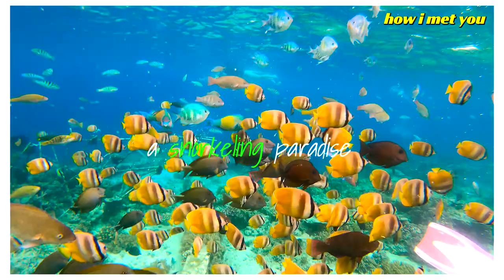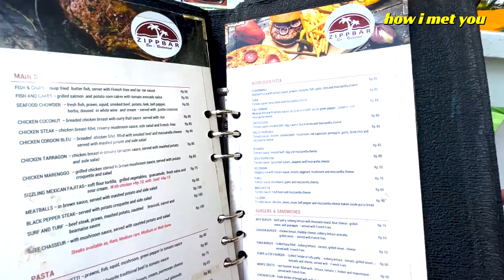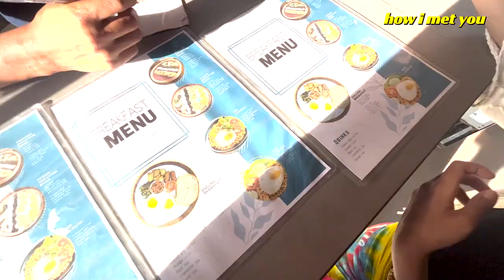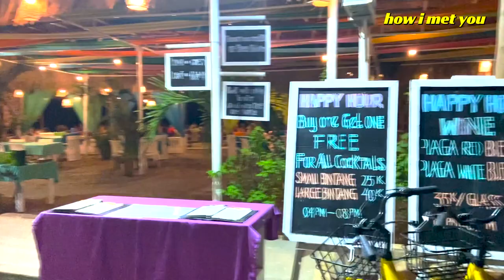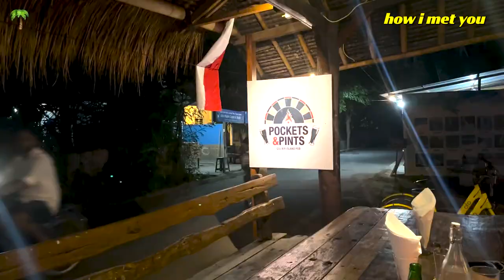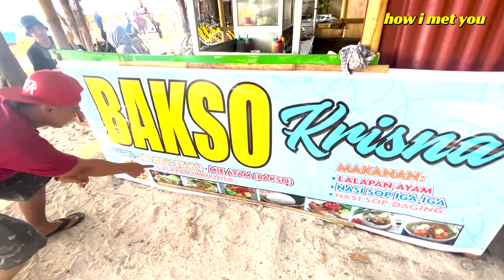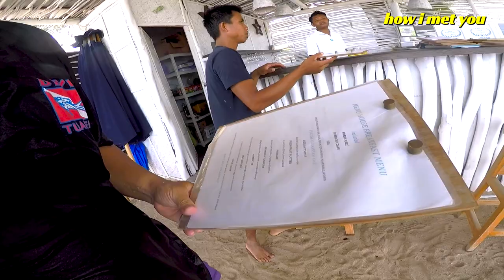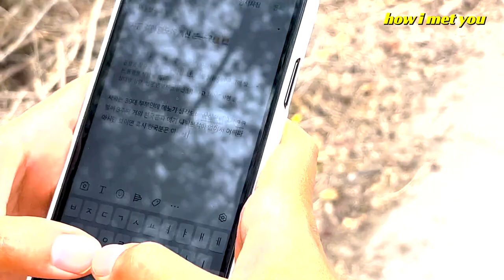🌴Gili Air vs Gili Meno - the best remote paradise for family and couples 🌊 | Bali Vlog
Are you trying to plan the best island travel in Gili? We recommend Gili Meno and Gili Air for families and couples. Check out this Gili episode and find out which island will suit you the best.

We went to Bali for our week 17-20 Babymoon trip. In this Bali vlog, we explored Gili Air and Meno. Since it was our babymoon trip, we were not looking for clubs or parties. Instead, we looked for mesmerizing sunsets, tranquil relax, and unforgettable snorkeling.

And here are some great places we recommend you to visit in Gili Air and Meno 🌊

Not only Jago has the most friendly staff members that really help you to have the best memories in Gili Air, Jago also has the best wifi speed in the island. During our stay, I worked remotely and there was no single problem! If you are looking for a remote workable and cozy hotel in Gili Air, Jago will be a perfect place for you.

2. Meno House, Gili Meno

Honestly, since Meno is the most secluded island out of three, Meno only has a few accommodation options. However, surprisingly Meno House really provide you the best service that they can provide. They have wonderful modernized and very spacious rooms, and best food in the town. Also Meno House only has 6 villas, which makes you feel really special right at the middle of a island.

Bar and Restaurants

Best fish BBQ restaurants in GIli AIr. You can get very fresh local fish including red snappers, Baracuda, and Red Groupers for a very reasonable price. Also, these fishes come with fresh salads. We would recommend you to visit here at night.

2. Mama Pizza (Gili AIr)

It was a pure pleasure to enjoy such top-quality pizza in GIli AIr. Most of their recommended pizzas will never let you down. We went here twice out of three-day stay. Only cons are they have pretty pricy drinks.

Probably not the best place to drink cocktails, but definitely the best place to watch the sunset in GIli AIr. It was one of the most beautiful sunsets we had witnessed sitting in their bean bags.

They have really friendly staff. Here you can play dart and pool! Oh, and also you should try their fresh coconut rum. It was so good!

Video Chapters:
0:00 — Intro
0:24 — Amed to Gili
2:36 — Gili Air
4:12 — Jago Gili Air
6:13 — Island bicycle tour
7:02 — Having Pizza
9:36 — Sun set at Solabose Bar
12:26 — Morning Swimming
14:16 — Snorkeling in Gili Air
15:30 — Dinner with friends
19:52 — Pockets & Pints
25:04 — Gili Meno
27:00 — Meno House
31:03 — Talking about Gili Meno
33:54 — Snorkeling in GIli Meno
37:44 — Leaving Meno